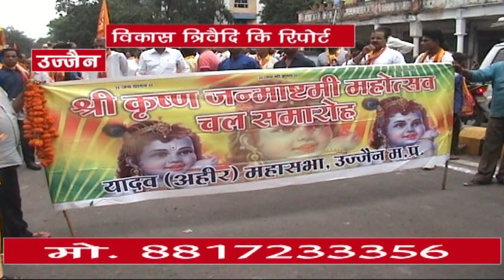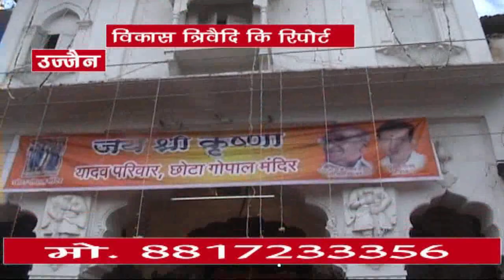यादव समाज के आराध्य देव श्रीकृष्ण की जन्माष्टमी मनाई बड़े धूमधाम से छोटा गोपाल मंदिर से निकली सवारी